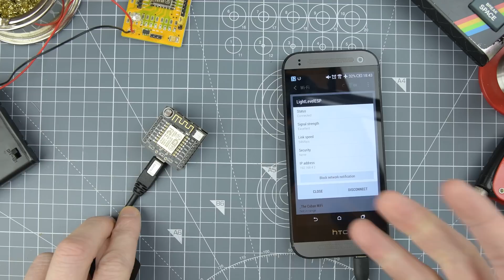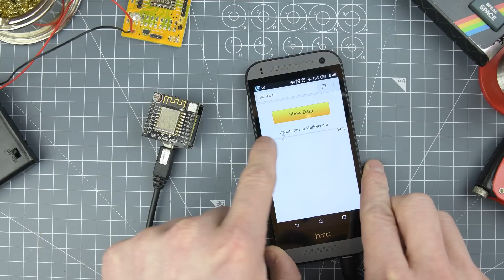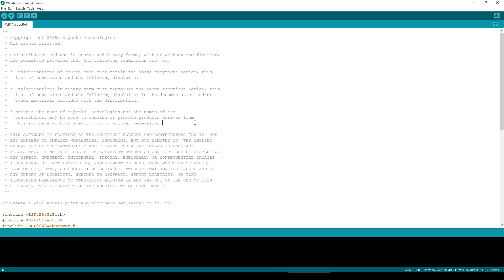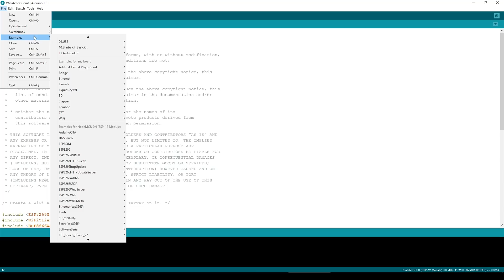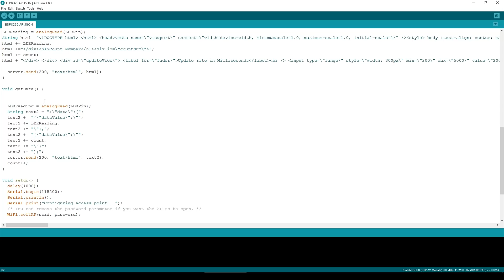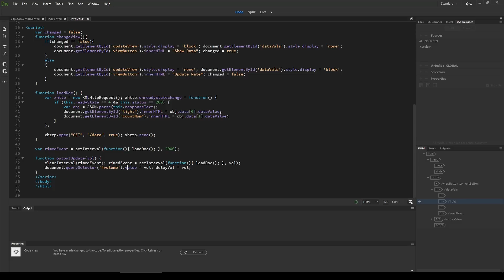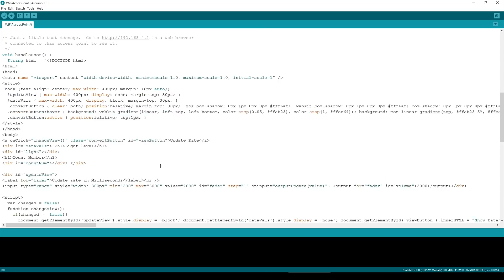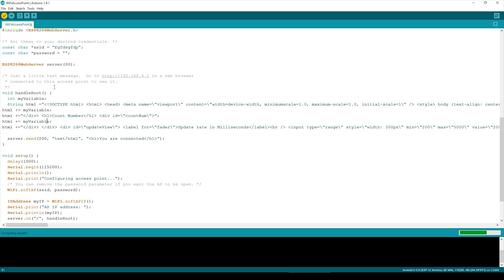ESP8266 WiFi Access Point Examples with the Arduino IDE